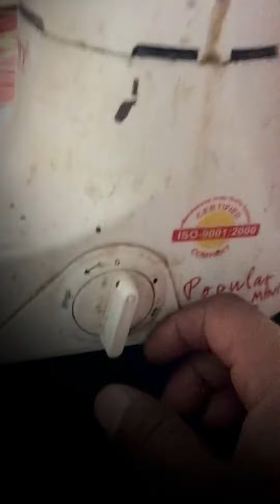😲Bhabhi ke hatho se Kya hua🥺🥺